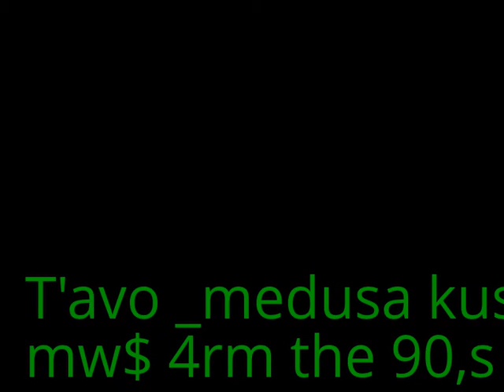tavo ,Stoned of medusa kush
r San Francisco Bay and the Golden Gate Bridge
credit to beat down below
if you want the beat its for sale